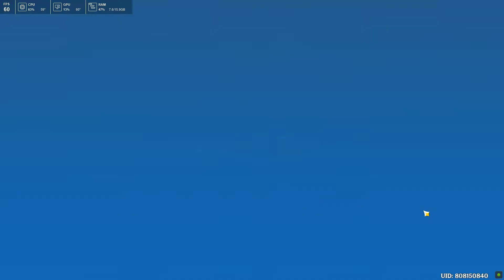Genshin Impact Midsummer Island Adventure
Dodo-king of the Sea: Lying in Wait quest.
Maguu Kenki fight